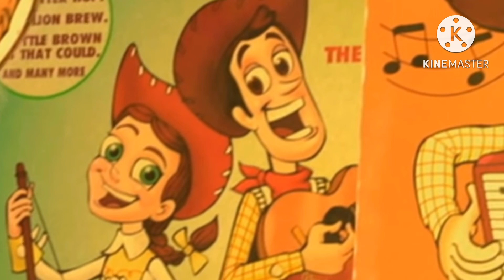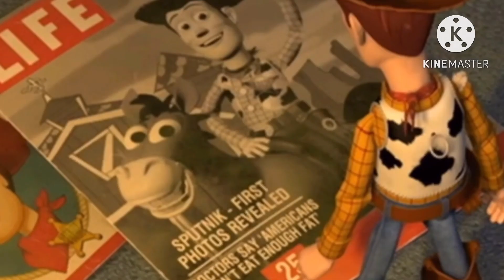Toy Story 2 Woody meets the Roundup Gang movie Tell GamerCassPlays